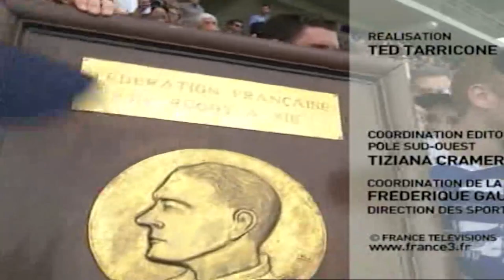TO XIII v ASC - Finale Championnat de France 2015 - Le match en intégralité - 09.05.2015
Après avoir réussi le premier doublé Coupe-Championnat du Toulouse Olympique la saison précédente, les joueurs du Président Sarrazain avaient de nouveau marqué l’histoire de leur Club en conservant le Bouclier Max Rousié, le 6ème de l’histoire du club.

Pour cela, ils ont dominé de façon convaincante l’AS Carcassonne sur le score de 20 à 12 avec 3 essais de Danny HULME, Sébastien PLANAS et Florian QUINTILLA. Comme en demi-finale, les Olympiens se sont notamment appuyés sur une défense très solide, leur permettant de faire déjouer les Audois.

Fiche technique : Toulouse Olympique 20 – AS Carcassonne 12
MT: 8-6 ; Stade M. Bendichou de Colomiers ; 7241 spectateurs ; Arbitre: M. Vincent (Midi-Pyrénées).
Vainqueurs : 3E Hulme (38), Planas (42), Quintilla (57); 3T et 1P (5) Kheirallah.
Vaincus : 2E Soubeyras (14), Grésèque (80); 1T (80) et 1P (10) Grésèque.
Evolution du score : 2-0, 2-2, 2-6, 8-6 / 14-6, 20-6, 20-12.
TO : Mark KHEIRALLAH ; Tony MAUREL, Bruno ORMENO, Bastien ADER, Grégory WHITE ; (o) Johnathon FORD, (m) Danny HULME ; Jérôme GOUT, Kane BENTLEY, Clément BOYER* ; Sébastien PLANAS ©, Florian QUINTILLA ; Andrew BENTLEY. Entrés en jeu : Mourad KRIOUACHE, Samy MASSELOT, Anthony MARION*, Maxime PUECH*. *pensionnaires du centre de formation.
ASC : Towers; A. Escamilla, Barrau, Guiraud, Soubeyras (o) Grésèque (m) Moly; Sabri; Anderson, Samson; Pelo, Bourrel, Sadaoui (cap). Entrés en jeu : Rouanet, Pau, B. Escamilla, Canet.

© France 3